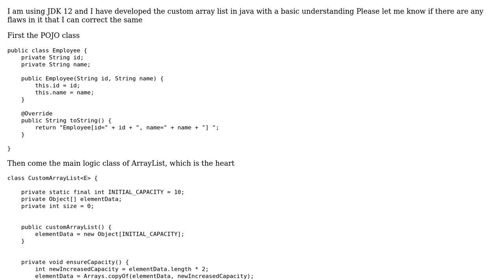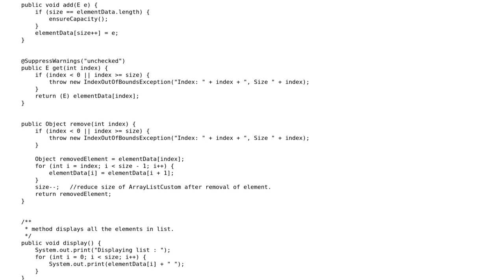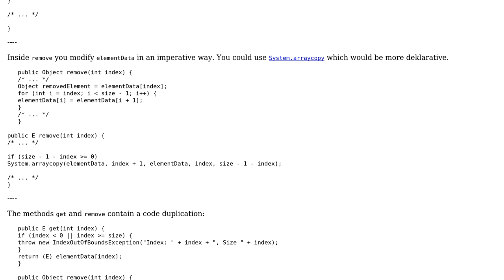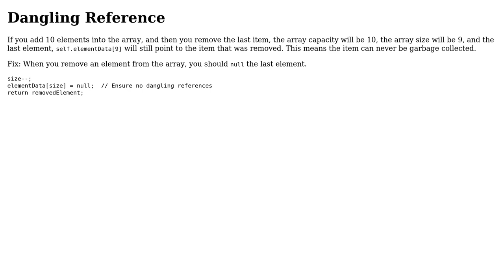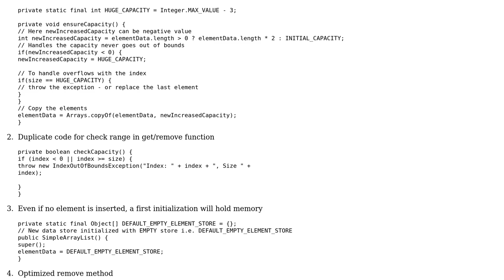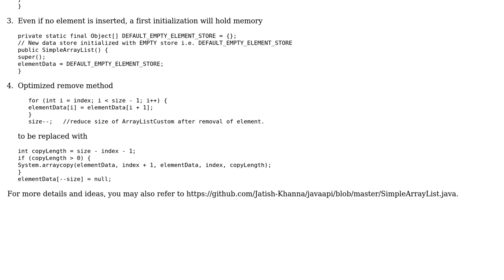Code Review: Reviewing custom array List class of java (4 Solutions!!)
Code Review: Reviewing custom array List class of java

With thanks & praise to God, and with thanks to the many people who have made this project possible! | Content (except music & images) licensed under CC BY-SA | Music | Images & others | With thanks to user Roman user Jatish user greybeard user forsvarir user dghtr user AJNeufeld and the Stack Exchange Network Trademarks are property of their respective owners. You are responsible for your own actions.